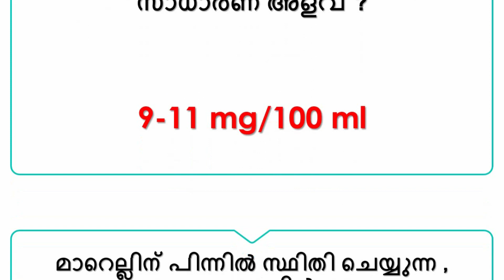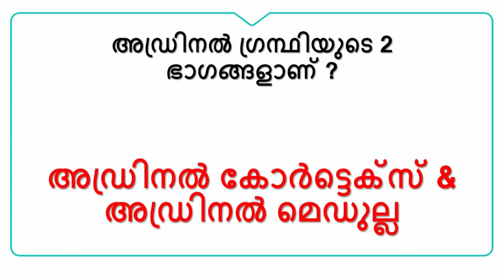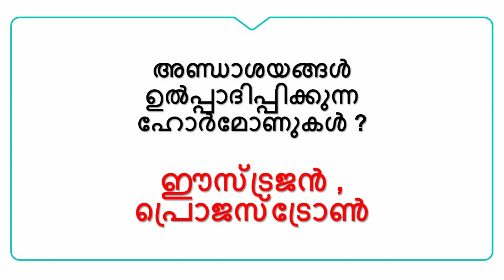50 Questions from Biology (SCERT Text Book) | VEO | LDC | KPSC